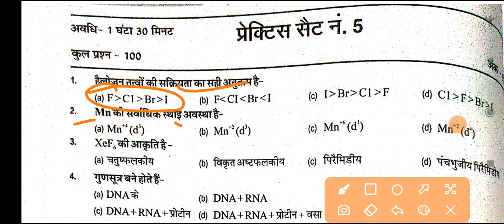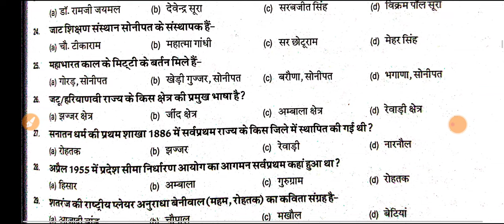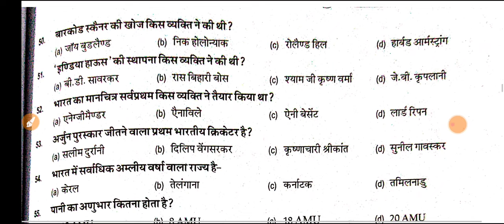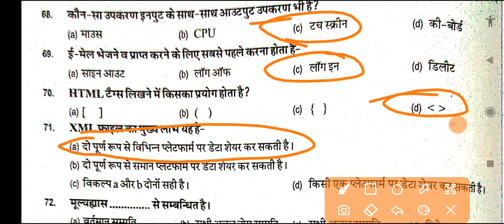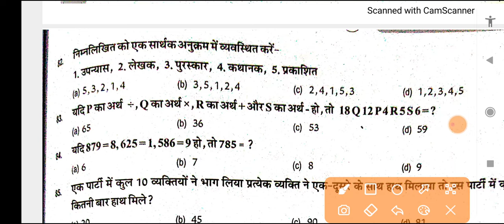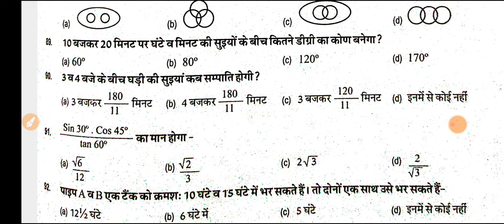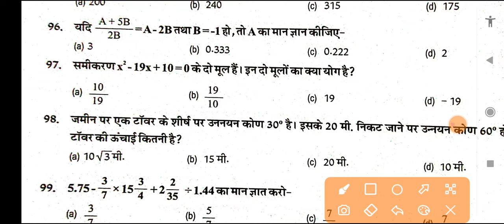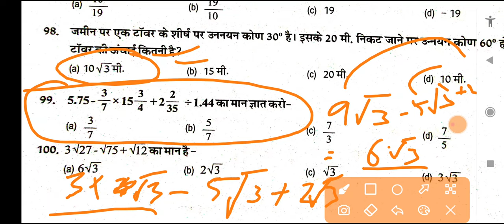Haryana CET Practice Set 5 ।। Haryana NTA Special ।। CET 2022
hssc police previous year question paper
hssc patwari previous year paper
Haryana gk
Hssc gk
Haryana Gk CET Practice Set - 2 | Haryana Gk McQ In Hindi | CET EXAM 2021 | Gk By Uttam Sir
Haryana cet preparation 2021
Haryana gk top mcq in hindi
Haryana gk most important questions in hindi
Haryana gk most important mcq in hindi
Haryana cet class 2

haryana cet online form process 2021, hssc syllabuscet online form,
haryana cet preparation, haryana cet